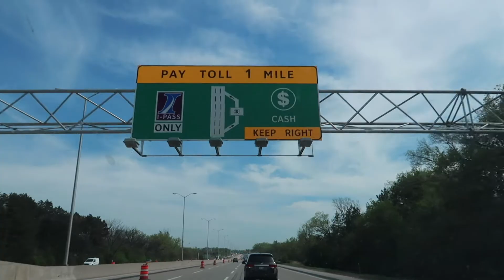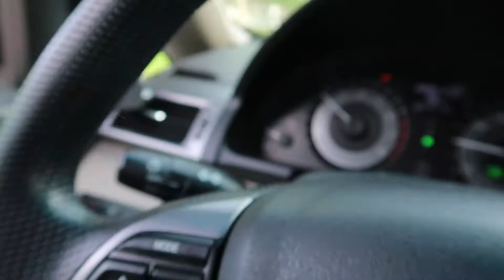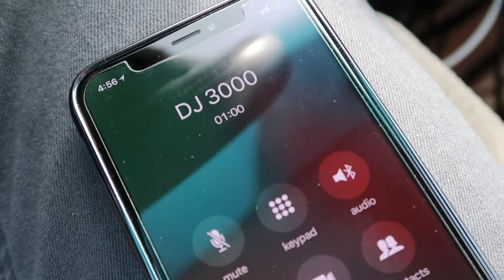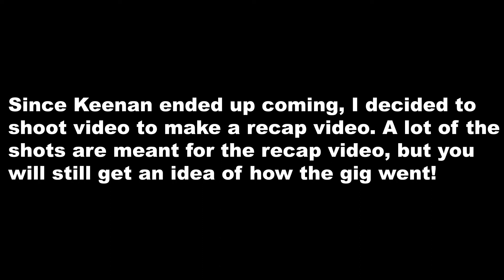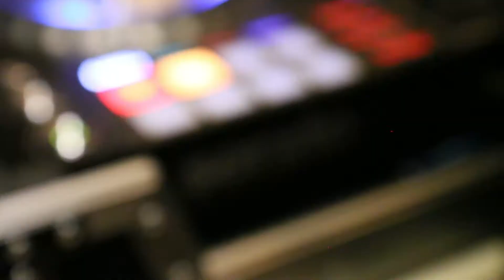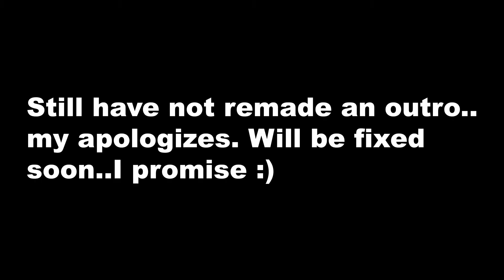| DJ Gig Log 34 | Graduation Dance & NEW CAMERA!!!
On May 17, 4 Sure Entertainment provided entertainment services for Rosevelt Elementary School's graduation dance at Moretti's Ristorante & Pizzeria in Edison Park.

DJ JAMIN:

EQUIPMENT I USE:

Audio:

- JBL SRX815P
- JBL SRX818SP
- JBL SRX815PCVRDLX Padded Cover
- JBL SRX818SP - CVR - DLX - WKR Padded Cover
- Pioneer DJ DDJ SZ
- Pro X DDJ SZ Case
- Pioneer CDJ 2000NXS
- Pioneer DJM S9
- Shure SLX4
- Shure QLXD
- Shure SLX 2 beta 87A
- FIFINE Dynamic Vocal Microphone
- Sennheiser e835 Wired Microphone
- Pioneer DJ HDJ - 2000 Headphones
- CRANE Laptop Stand

Lighting:

- Chauvet DJ Intimidator Spot 455Z
- Chauvet DJ Intimidator Hybrid 140SR
- Chauvet DJ EZlink Strip Q6 BT
- Chauvet DJ SlimPar 56
- Chauvet DJ SlimPar Quad 6 IRC
- Chauvet DJ Freedom Par Tri 6
- SKB iSeries 3i-201510PAR
- Martin M-Touch

Stands/Rigging

- Ultimate Support TS-90b Speaker Tripods
- Ultimate Support TS-100b Speaker Tripods

Camera Equipment:

- Canon G7X MKII
- Canon XA11
- Sony a6000
- Sony a6300
- Sony a7iii
- Tamron 28-75mm f/2.8 Sony
- Sigma 30mm f/1.4 Contemporary Art DC DN
- Zyhun Crane Motorized Gimbal
- DJI Osmo Mobile 2
- GoPro HERO6 Black
- DJI Phantom 3 SE
- DJI Spark

Video Editing/Recording Equipment:

- AOC - i2779vh 27" IPS LED FHD Monitor
- CORSAIR - K55 Wired Gaming Keyboard
- Apple Magic Keyboard
- CORSAIR - DARK CORE Wireless Mouse
- M-Audio BX5 Studio Monitors
- Tascam US-16X8 Audio Interface
- Rode VideoMicro
- Rode VideoMic Go
- Sennheiser EW 112p G4 Wireless Lavaliere Packs